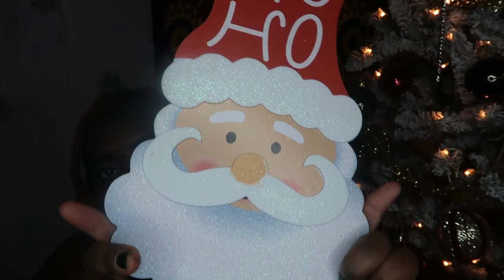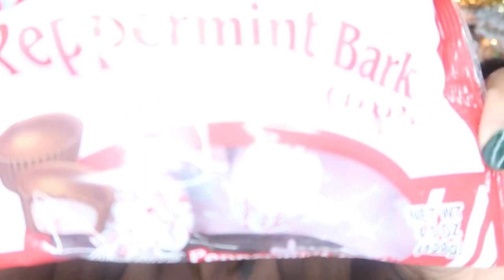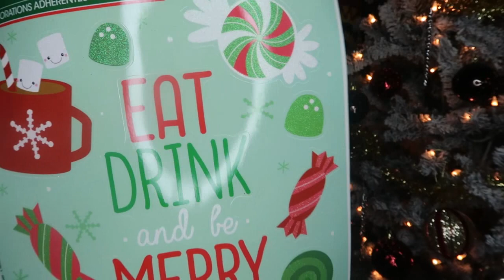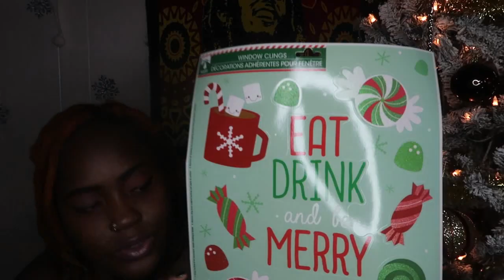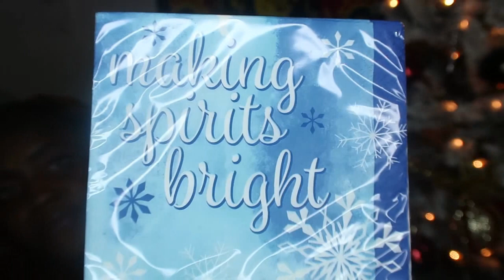DOLLAR TREE CHRISTMAS HAUL 2019 | CHRISTMAS DOLLAR TREE HAUL WITH ME!!! | VLOGMAS 2019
Let’s Be Friends Down Below!